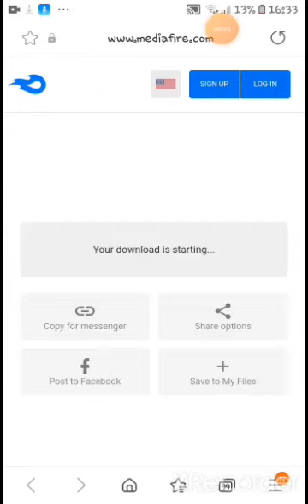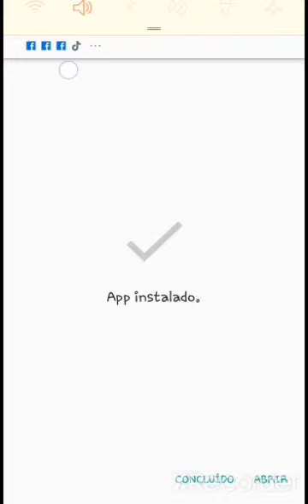como baixar fnf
sarvente's